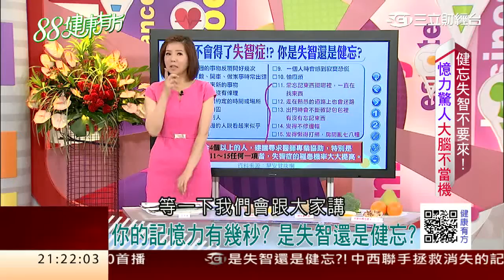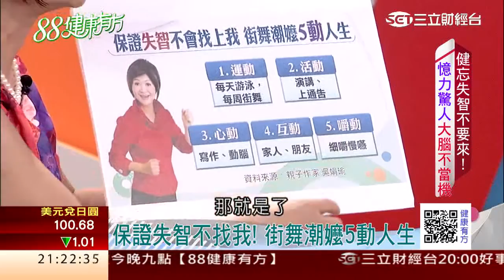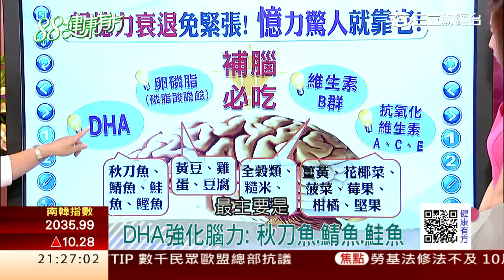0921 健忘失智不要來! "憶"力驚人大腦不當機 ｜第290-2集｜健康有方｜三立台灣台CH29｜三立財經台CH88｜主持人 張雅芳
＊你的記憶力有幾秒? 是失智還是健忘?!
＊不用看醫生? 中西聯手拯救消失的記憶!
＊你給我"記住"! 不糊塗金頭腦好料理
＊世界上最簡單的健腦大絕招! 增強百倍記憶就這樣做!

※今日來賓：
北投健康管理醫院 蔡清標院長
長庚大學中醫系 楊榮季副教授
營養師 黃淑惠
親子作家 吳娟瑜